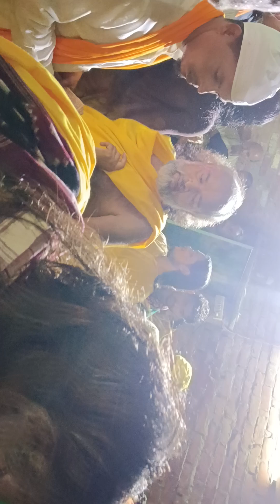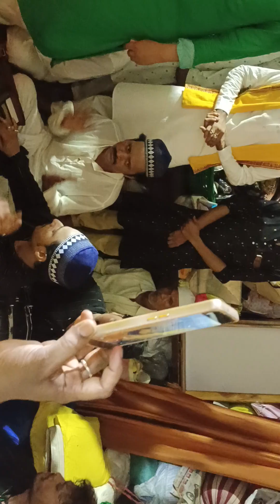khuda ka jalwa hai by Gulaam waris qawwal dewa sarif mahfile sama baba Jamaal shah kanpur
WARIS qawwli sunne ke liye hamare channel ko sucrabe kare aur sheyar kare support ke liye thanks.  ya warisris#